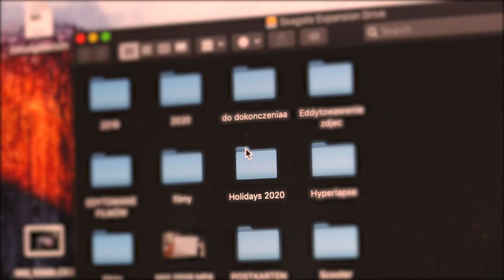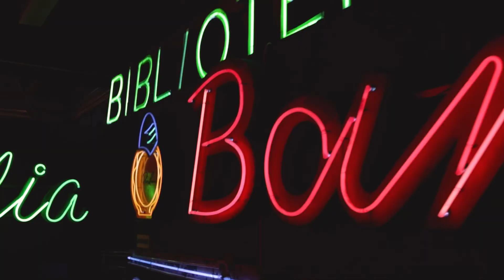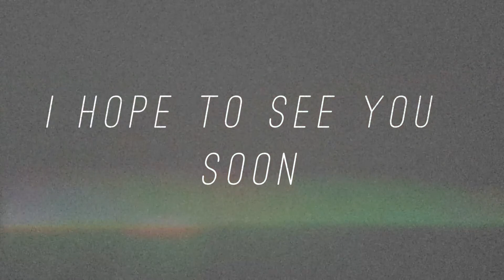HOLIDAYS IN 3 MINUTES | CINEMATIC \ VFX EDIT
I made this film combining all the amazing moments during summer holidays into a cinematic video with vfx. I hope you enjoy it.
Remember to Enjoy the great moments in your life.
FILMED WITH :
+ Canon 250D | 18-55 F4 kit lens | 50mm F1,8
+ GoPro Hero 7 Black | Flat Colors